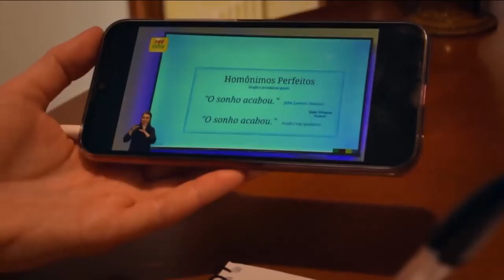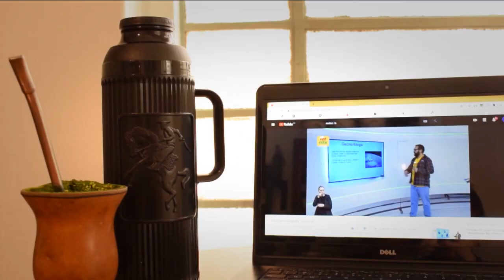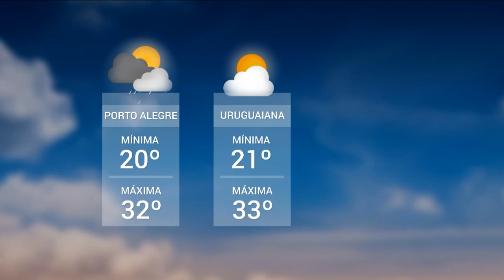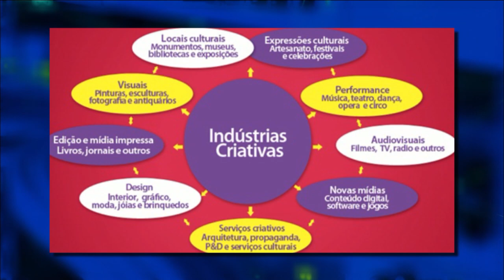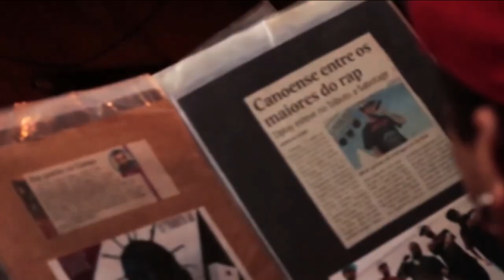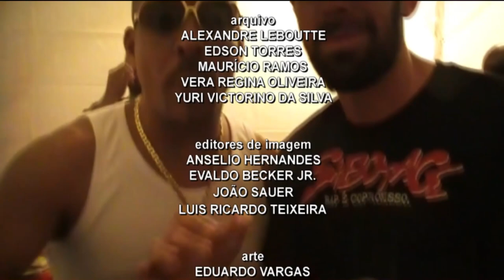Redação TVE - 18h30 - 14/01/2021